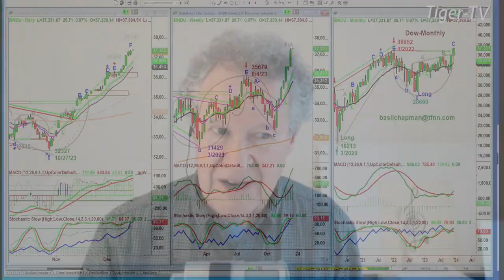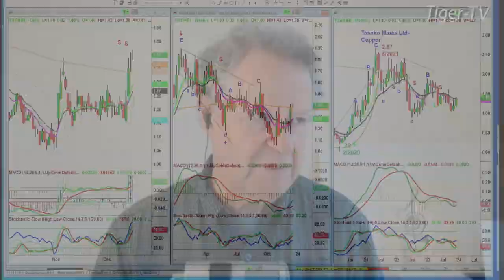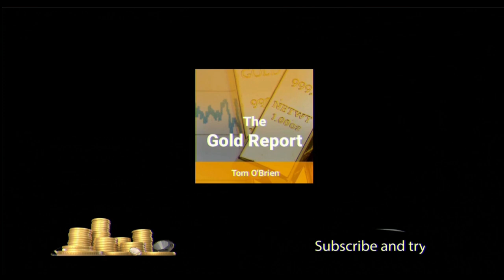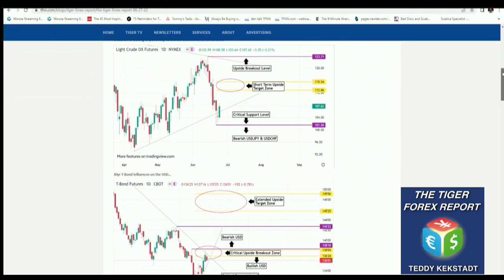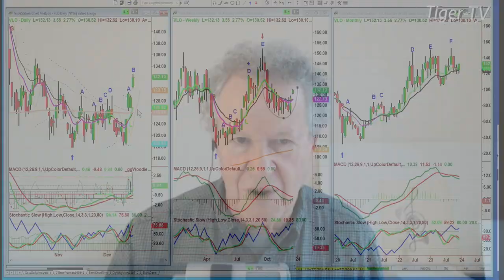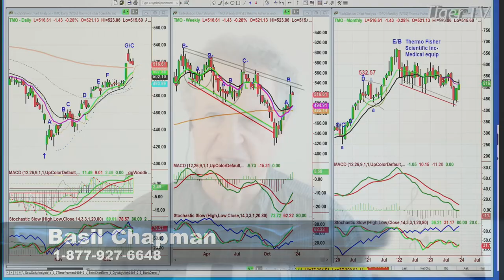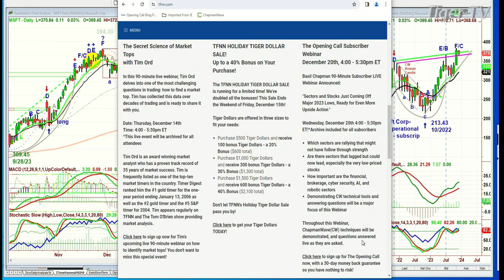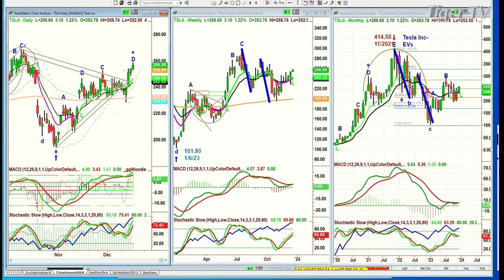December 18th, The Tiger Technicians Hour on TFNN - 2023